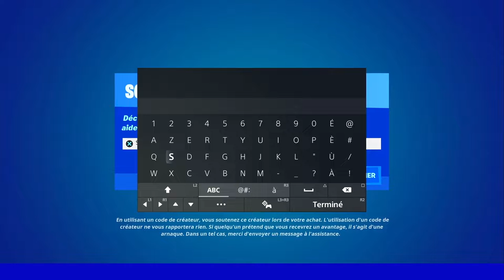OBTENIR UN JETON DE GAIN DE NIVEAU AU NORD EST DE SLEEPY SOUND FORTNITE, EMPLACEMENT JETON NIVEAU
▬▬▬▬▬▬▬ • BIENVENUE 😍 • ▬▬▬▬▬▬▬

▬▬▬▬▬▬▬ • PARTENAIRES 💪 • ▬▬▬▬▬▬▬

👉StealthGamer:
"SOISCOOLMEC"
"STRIKESOISCOOL"

TikTok "SoisCoolMecYTB"
👻Snapchat "soiscoolmec"

.▬▬▬▬▬▬▬ • TOP DON 💰 • ▬▬▬▬▬▬▬

▬▬▬▬▬▬▬ • MUSIQUE OUTRO 🎵 • ▬▬▬▬▬▬▬